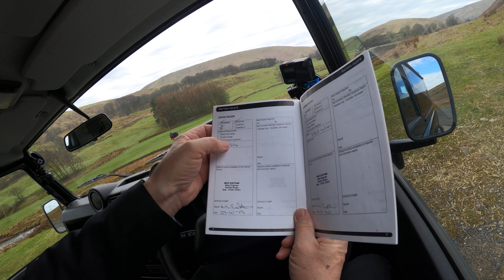2013 Land Rover Defender 90 2 2 TD DPF Hard Top 3dr PE13OJC | Review And Test Drive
2013 Land Rover Defender 90 2 2 TD DPF Hard Top 3dr PE13OJC | Review And Test Drive